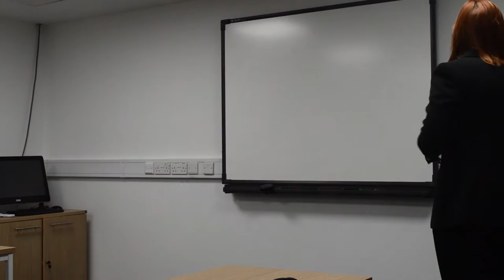BTS: Day 4